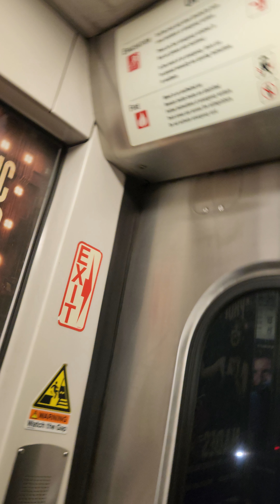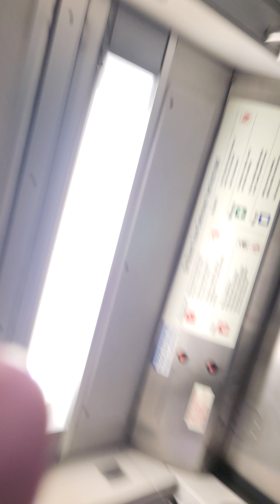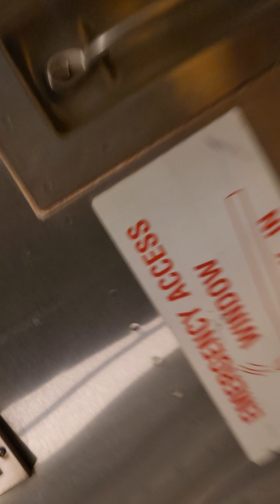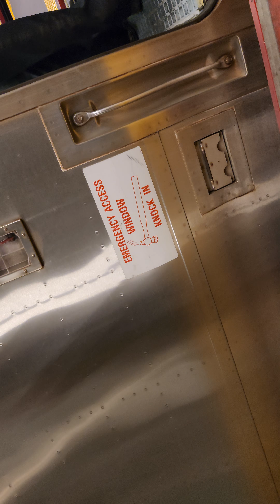THERE MORE CONCERNED WITH BULLING ME OFF THE TRAIN THEN THE GUY WHO PULLED A KNOFE OUT ON ME